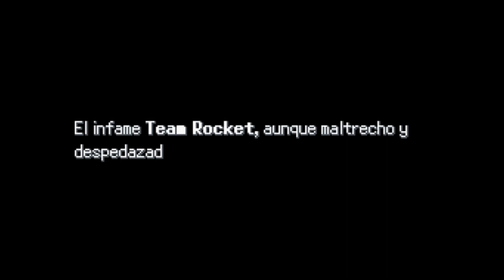Pokémon Añil | Batallas vs Giovanni & vs Mewtwo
Recopilación de las batallas contra Giovanni (jefe Team Rocket) a lo largo de la aventura en Pokémon Añil.
0:04 vs Giovanni I (Base Rocket, Ciudad Azulona)
5:27 vs Giovanni II (Silph SA, Ciudad Azafrán)
12:04 vs Giovanni III (Bosque Celeste, Cueva Celeste)
19:54 vs Mewtwo & Giovanni (Bosque Celeste, Cueva Celeste)